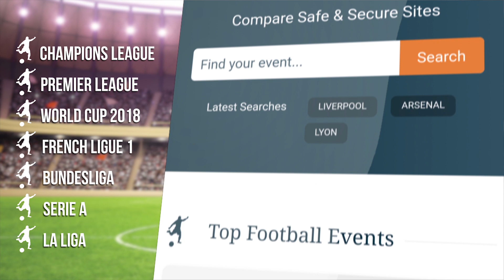Arsenal 5-1 Everton - Sam Allardyce Full Post Match Press Conference - Premier League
Everton Manager Sam Allardyce says he is 'angry' after his team lost 5-1 to Arsenal in the Premier League.

Thanks